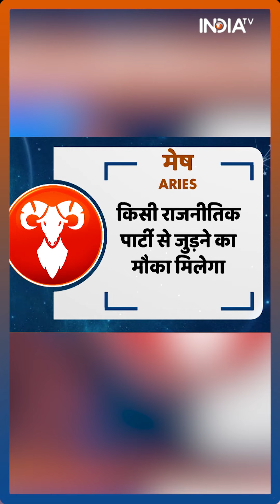Rashifal, Sep 30, 2023: जानिए मेष (Aries) राशिवालों की किस्मत में क्या है खास?